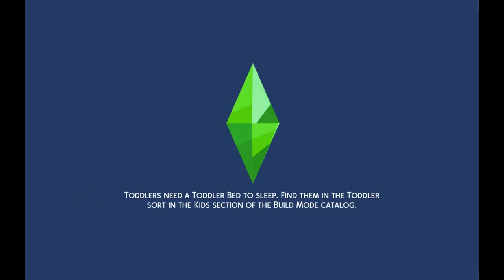The family that I finished making money scenario ep 4.